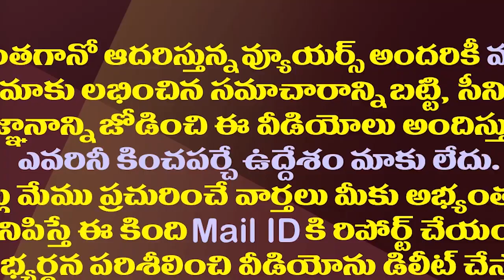చంద్రబాబు తర్వాత లోకేష్..అరెస్టుకు రంగం సిద్ధం| Nara Lokesh Is Also Likely To Be Arrested By CID